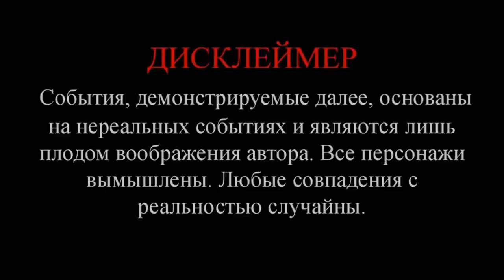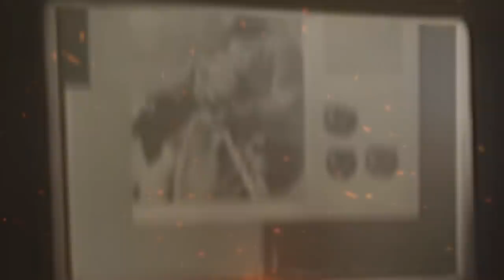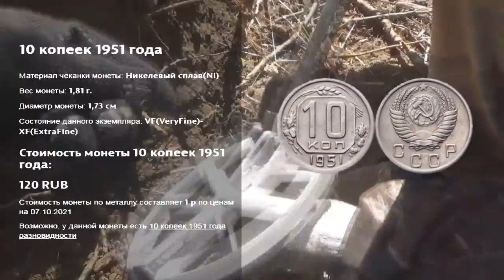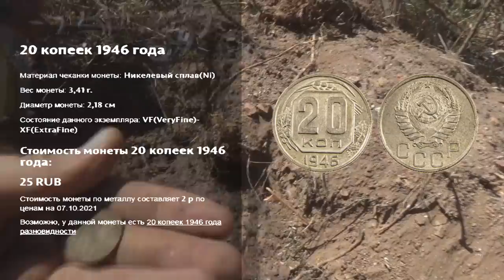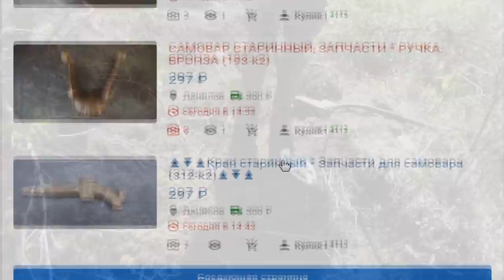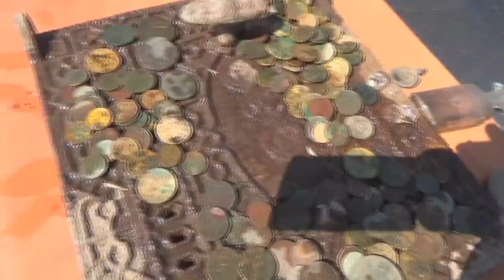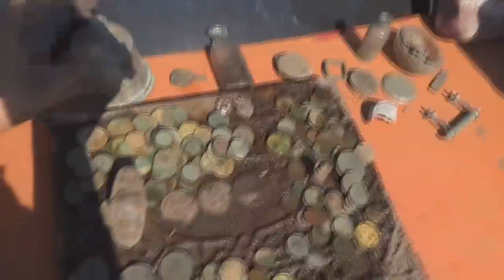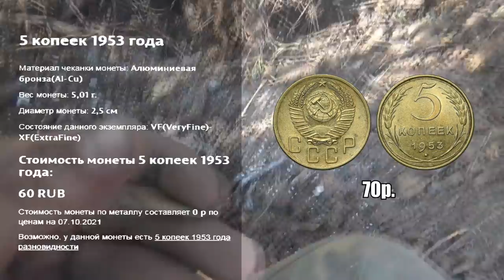ч.3 Шурф, нашли около 200 монет, лопата устала!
Сегодня заключительная часть удачной экспедиции. А удачная она тем, что находки не стандартные и редкие, о них вы узнаете в 1 и 2 части если не смотрели. В этом выпуске порадовало большое количество монет, около двухсот монет  есть и дорогие экземпляры. Ну, а больше всего понравился колокол который нашли ночью под вековым тополем.